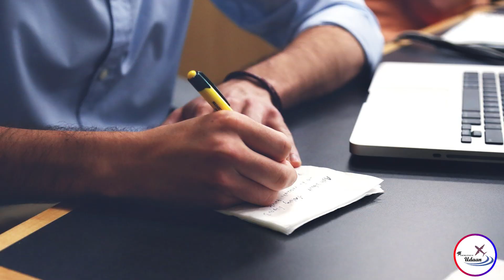What is Financial Emergency | वित्तीय आपातकाल क्या है | Article 360 of the Constitution of India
If the President of India is satisfied that a situation has arisen due to which the financial stability or credit of India or any part of its territory is threatened. He/she can declare the Financial Emergency on the aid and advice of the Council of Ministers.

Article 360 gives authority to the President of India to declare a financial emergency.

But keep in mind that the 44th Constitutional Amendment Act of 1978 says that the President's 'satisfaction' is not beyond judicial review. It means the Supreme Court can review the declaration of a Financial Emergency.

किसी की जमानत देने से पहले इन बातों का ध्यान रखें | Keep these things in mind before giving bail 🤔💡

Can Audio Video Recording be Used As Evidence In Courts? कोर्ट में ऑडियो विडियो को सबूत माना जाएगा ?

15 ऐसे कानूनी अधिकार जो हर भारतीय को जानने चाहिए || 15 Legal Rights that Every Indian Should Know